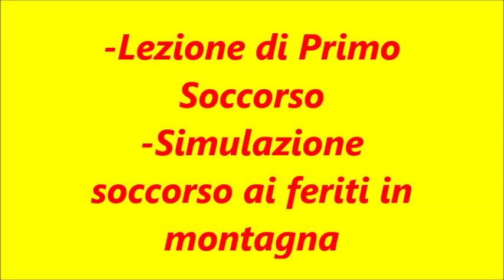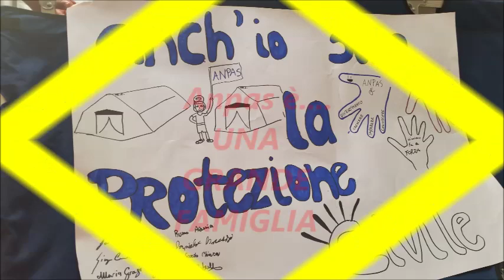scuoledanpas a San Giovanni Gemini: il video del campo scuola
Il video della settimana di "Anch'Io sono la Protezione civile" a cura della pubblica assistenza di San Giovanni Gemini.
Realizzato da Daniela Cultraro e Gabriele Fascetta